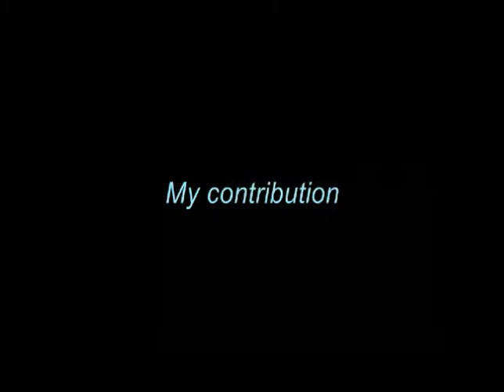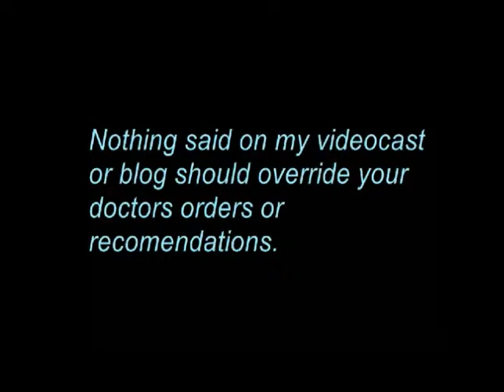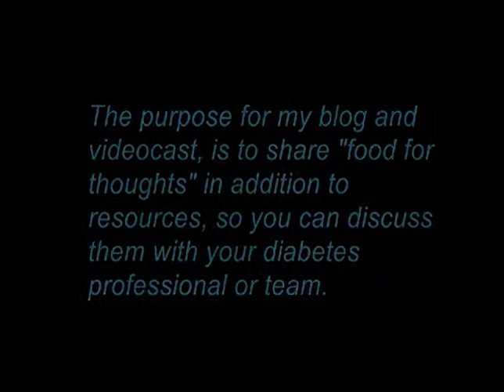DiabeticRadio - Episode 39- Don't Put A Tiny Band-Aid On A Huge Wound!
This is about who sometimes we as diabetics look for quick fixes, instead of dealing with the core/underline problem. Puting a tiny Band-Aide on a large wound can actually make problems worse.